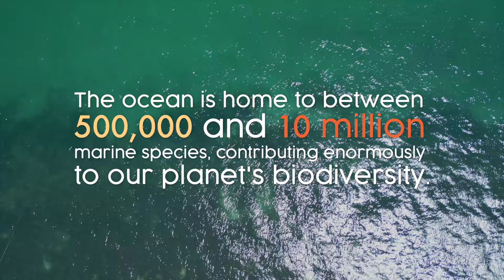Memory of Water | High Water Marks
What comes to mind when you think about water? "Memory of Water" by artists Carol Mickett and Robert Stackhouse is the idealized vision of pure water that fills our memory. It is not meant to be a literal depiction of water but an aesthetic experience of something that is integral to life.

Educational Resources:
➡️ un.org/en/climatechange/science/climate-issues/ocean-impacts
➡️ un.org/en/climatechange/science/climate-issues/ocean